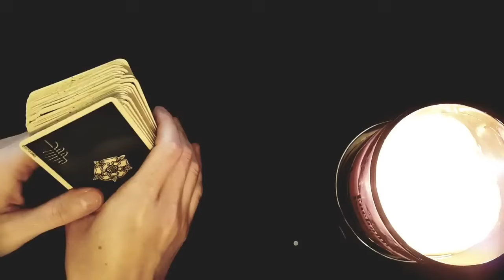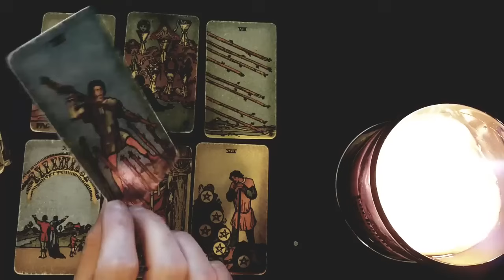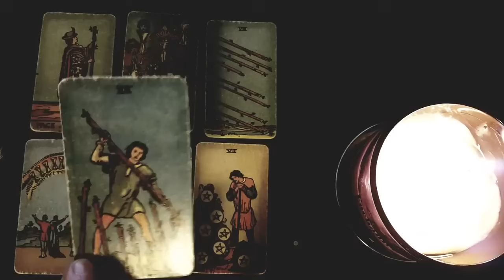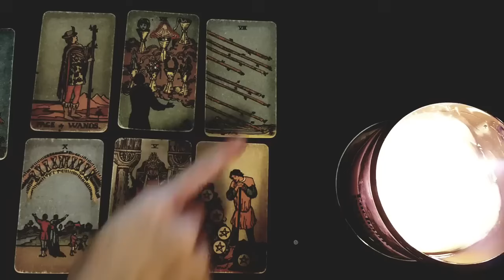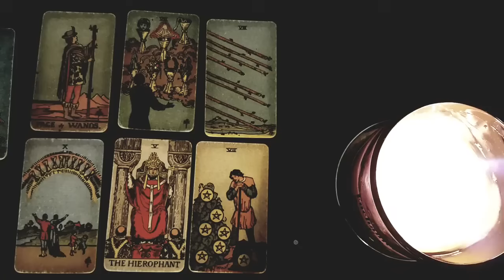LEO 🧡 SOMETHING *BIG* IS GOING TO HAPPEN TO YOU!! 🧡 SEPTEMBER 9TH - 15TH TAROT READING